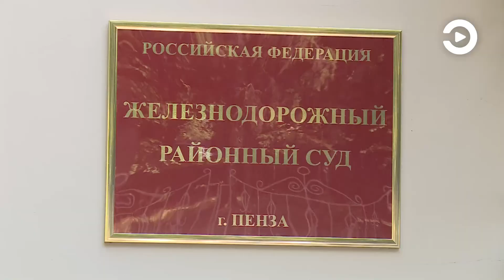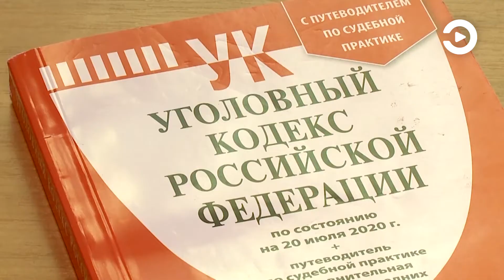За изготовление и хранение взрывчатых веществ жителю Пензы грозит лишение свободы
Четыре года, но уже реального срока, получил 36-летний житель Пензы, который занимался незаконным изготовлением и хранением взрывчатых веществ. Самодельные устройства он изготавливал из компонентов, находящихся в свободном обороте. Их испытания мужчина проводил в лесополосе, снимая все на мобильный телефон.